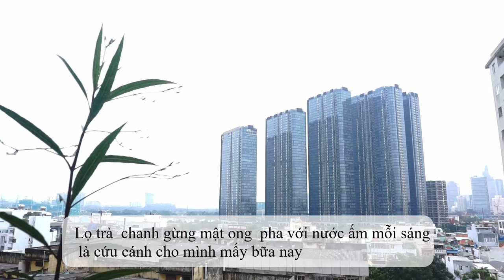Ginger, lemon and honey tea | Trà chanh, gừng mật ong cho những ngày rát đau họng | Yogi Mồm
Dạo gần đây, Sài Gòn ô nhiễm quá, mỗi sáng thức dậy, mở cửa sổ toàn một màu đục ngầu của bụi. Mình bị đau họng mỗi khi chỉ số ô nhiễm không khí cao trên 100.
Vì phải dạy yoga mỗi ngày, nên nước chanh, gừng mật ong là thứ mình luôn có trong tủ lạnh để làm ấm cổ họng mỗi sáng.
Rất dễ làm, mọi người làm thử nhé.

Mình là Thương, mình đang sống ở Hội An, mình dạy yoga và homeschool con trai của mình, xem blog để chia sẽ cùng mình nhé
🌸 Xem thêm các khóa học Yoga với Thương và Yogi Mom tại